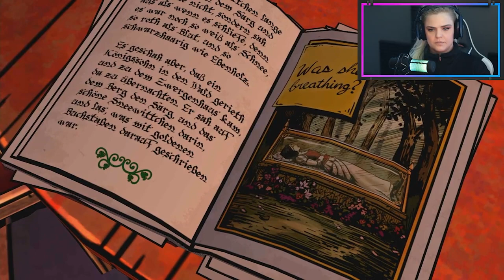The Wolf Among Us but this has been LONG OVERDUE | ep 7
It would genuinely mean a lot and help the channel grow.

Game available now on Console.

Hey everyone and welcome to my playthrough of The Wolf Among Us, where we play as Bigby "The Big Bad Wolf" and live with the rest of the fairy tale creatures in modern day Fabletown located in New York! The game is made by Telltale Games so you already know it's going to be epic, but for those who aren't convinced the game is an episodic graphic mystery-drama adventure game where we, as the "sheriff," must uncover the truth behind the towns mishaps. In MY playthrough, no one's safe. I suspect everyone until proven guilty, so join me on my adventure.

And of course thanks for clicking in!